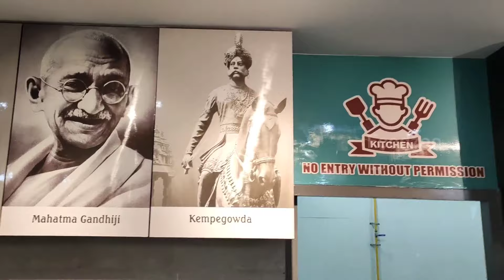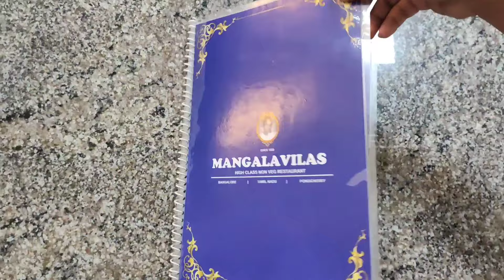KORAMANGALA MANGALA VILAS The Taste of Home-made Spices | Totally Naaty style and salem type dishes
KORAMANGALA MANGALA VILAS The Taste of Home-made Spices Totally Naaty style

We visited this place, dishes are awesome and flavorful taste don't forget to visit Koramangala mangala vilas and tell us about it through comment.

They are Best in

1) Kothu parota
2) kalaki
3) mutton , chicken chukka
4) chicken biryani
5) Mutton biryani
6) coin parota
7) lava parota
8) chicken kabab
9) Naaty koli pichu pota fry
10) Mutton kadambam

Location : #72, 1, Jyoti Nivas College Rd, 5th Block, Koramangala, Bengaluru, Karnataka 560095

Thanks for choosing Foodzoo

we are here to entertain you with good content

By Naveen Kumar S

for Food review for any language

PLEASE READ

We do not own all the material we're posting on this channel. If you are a copyright owner and want your work to be removed from our channel PLEASE contact us via email  or leave us a personal message here and we will remove your material right away. PLEASE do not opt for a youtube strike:

RELATED POSTS

Coffee lovers this is for you guys after the situation of vivid 19 ends up reached to

Bangalore to taste the best ever coffee in town and Tiffin's too. if you like the video don't

India's first zero waste juice bar in town in Bangalore Namma Eat raja one best invention If you wanted to try this place take look the video and enjoy the day don't forget to like

of juices no plastic no parcel

Hotel DWARAKA Bangalore's Favourite Tiffin centre 50 years of experience in Kaali Dose and other Tiffin's too Buttery flavoured dishes in hotel DWARAKA in basavanagudi

Salem Shanmuga Vilas Best for Non veg full Meals almost 22 varieties of non veg dishes tastes awesome. Once you reach to Salem try this place it takes you to different taste. Village style dishes tastes awesome